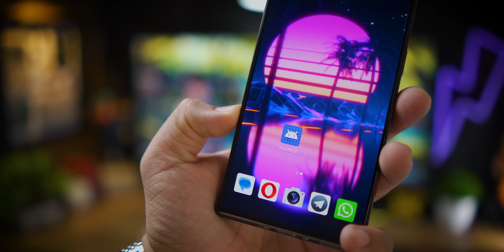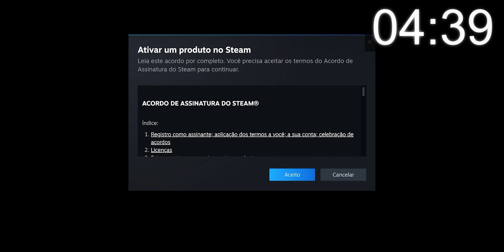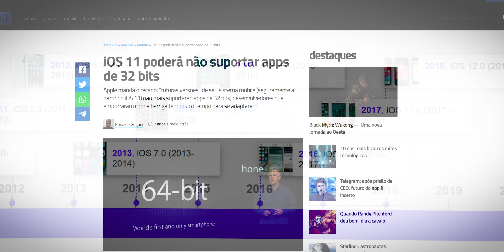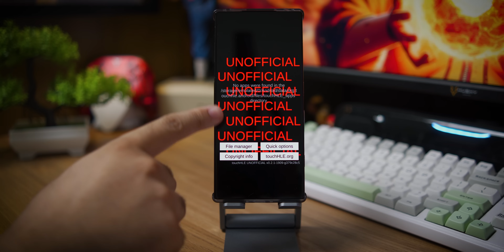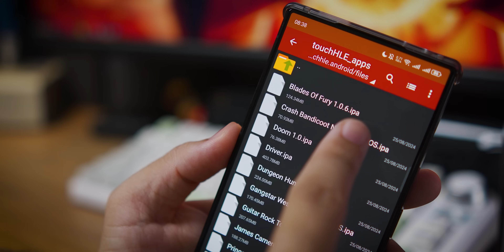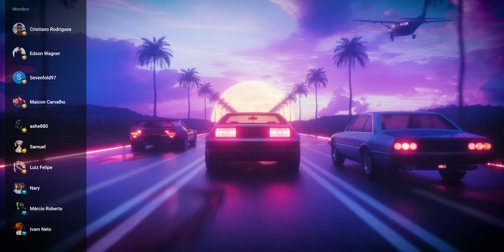A VERSÃO SECRETA do EMU DE IOS para ANDROID ESTÁ INCRÍVEL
O Android é uma plataforma que consegue se expandir e se ramificar além de si mesma, seja para executar consoles de 30 anos atrás, seja para executar simular o funcionamento do seu principal concorrente, o IOS. Com o TouchHLE, o Android manterá vivo diversos títulos que não podem mais ser jogados na própria plataforma origem, através dos Iphones.